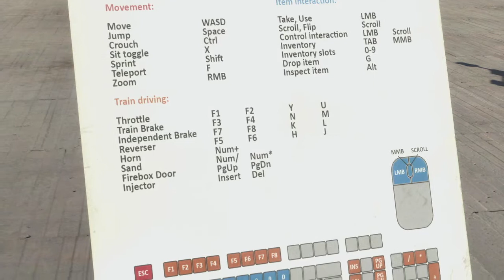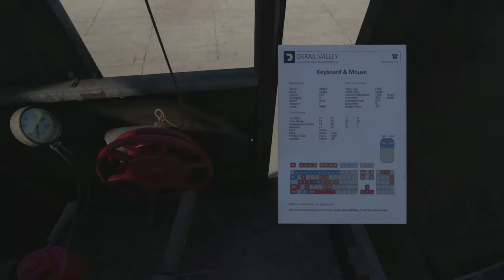It's Steam Engine Time | Derail Valley Episode 05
Theme Music:
You Make Me Feel Good by Jingle Punks